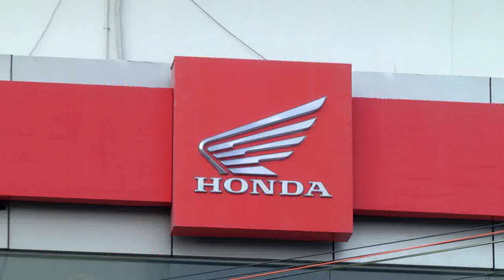SAI KEERTHI HONDA - GUDUR - 2021 SEP